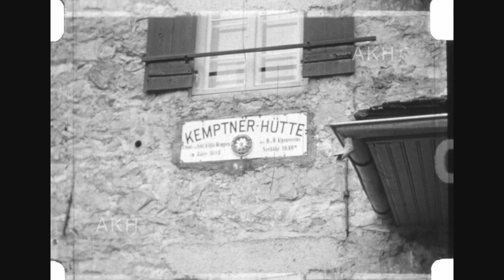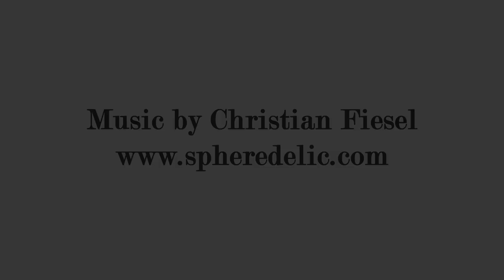Karl Hoeffkes - Gebirgstruppen im Bayrischen Hochgebirge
Wir zeigen hier eine vertonte Kurzfassung des von Gustl Kuhfuß hergestellten Films „Übungen im Bayerischen Hochgebirge“, der exzellente Manöveraufnahmen der Gebirgsjäger enthält. Gedreht wurde im Allgäu. Unser Sprecherkommentar gibt die originalen Zwischentitel wieder.